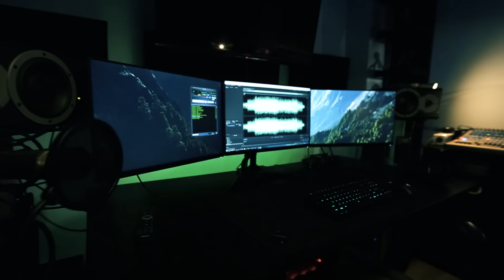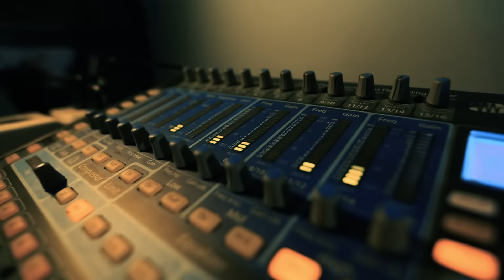Dualtrx - Live Sessions // 09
Hi guys. I made a new video using the new added to my rack tELHARMONIC from Make Noise. And ofcourse other gizmos like Novation Circuit, Korg Volca.
likes & shares are much apreciated.
Cheers.